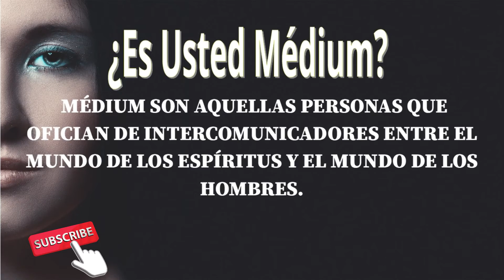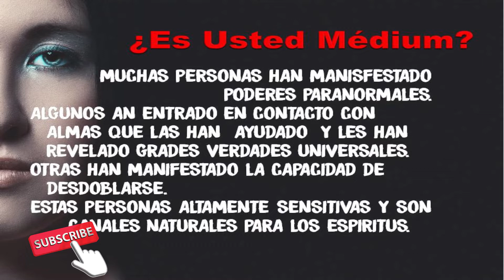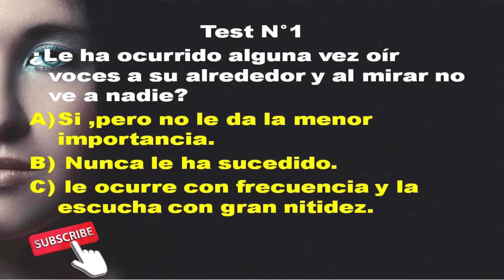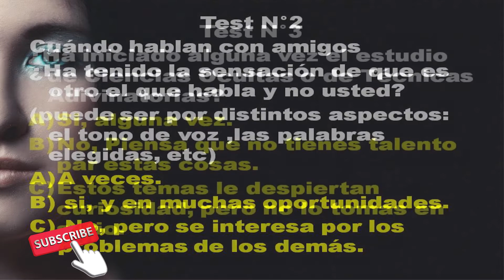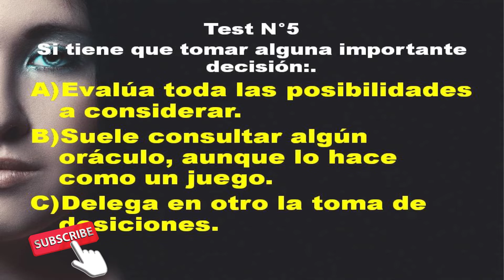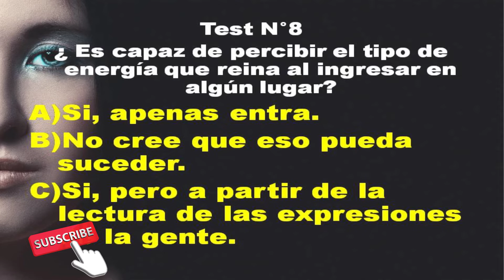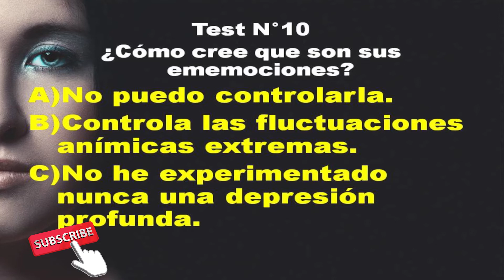usted ES un Medium │como saber si eres un medium │Tarot de Tolict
👉Gracias por venir a mi canal y ver la NUEVA ENTREGA
🙏energia medium Energias medium
✅🙏Por favor si te ha gustado el video dale un me gusta  y compártelo para ayudarme a difundir el contenido de Tolict.✅🙏
BENDECIDO día FAMILIA del Tarot Tolict.
✅🙏Deja tu comentario.